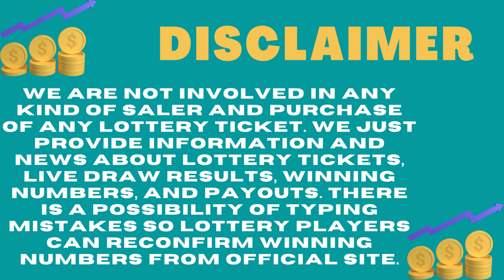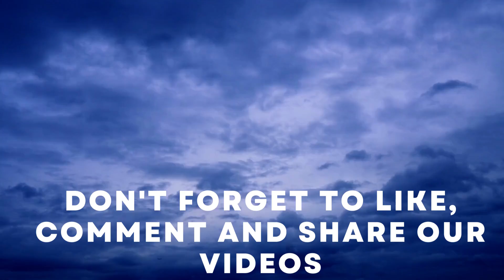Missouri Evening Lottery Live Drawing Results - 28 Dec, 2022 - Pick 3 - Pick 4 - Cash Pop - Lotto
Today December 28, 2022, Find here uploaded Missouri Lottery Results, Top payouts, and winning numbers for today and past 30 days in this video. These Missouri Lotteries are drawn at day, midday, and morning evening timings.

The Missouri Lottery live draw results are released in midday at 12:45 p.m., CT. by The Missouri State Lottery Commission.

Find in this post Pick 3, Pick 4, Cash Pop, Show Me Cash, Lotto, Powerball, Mega Millions and Cash4Life live drawing lottery results, jackpot prizes and winning numbers for today December 28, 2022, past 30 days.

Important Note: For getting Quick and fast Missouri Midday lottery live draw results, winning numbers, payouts, and news.